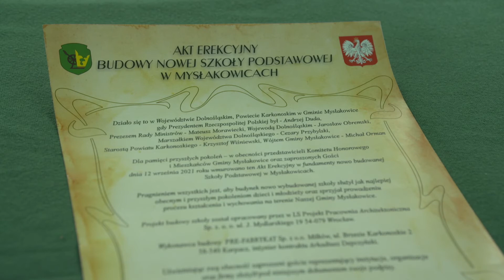Historyczne wydarzenie w gminie Mysłakowice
Wczoraj (12.09.) w Mysłakowicach doszło do bardzo ważnego dla tej gminy wydarzenia. Uroczyście rozpoczęto budowę nowej siedziby miejscowej Szkoły Podstawowej.